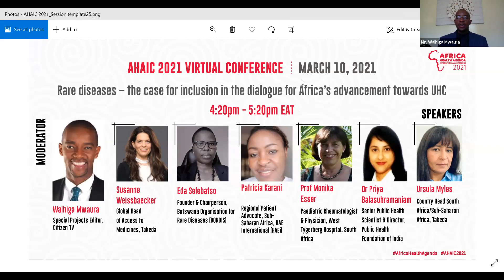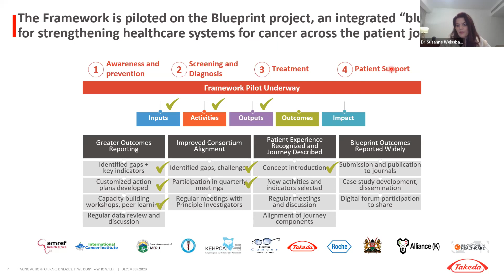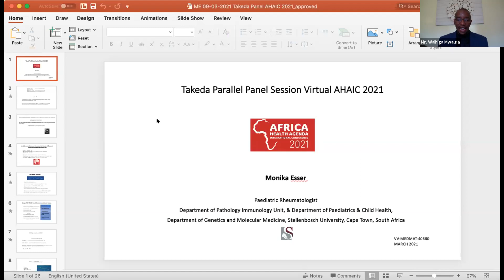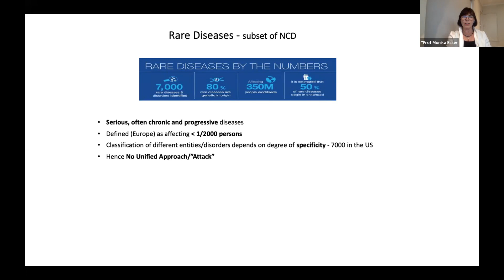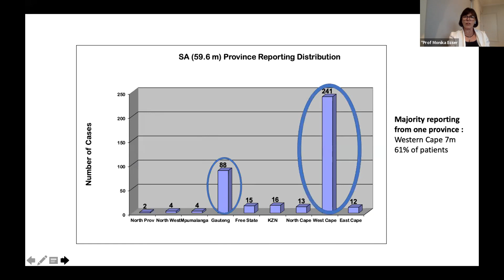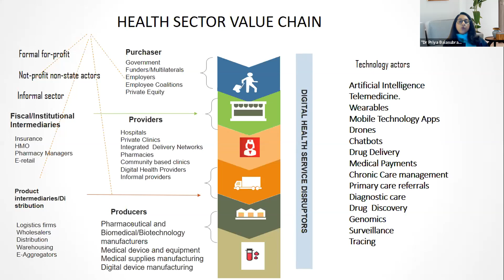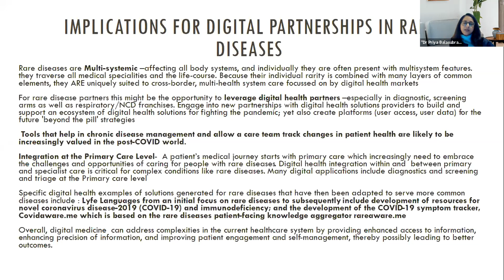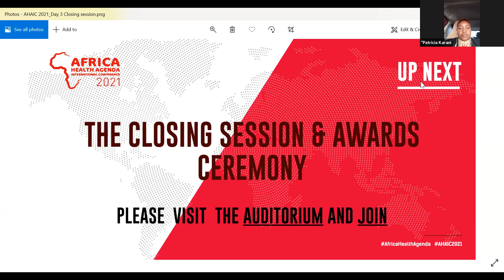Rare diseases – the case for inclusion in the dialogue for Africa’s advancement towards UHC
Hosted by Takeda Pharmaceuticals

Takeda believes access to healthcare, medicines and vaccines should be universal. However, across the world, many people lack access to the services and treatment they need. Complex and rare diseases are hard to diagnose, treat and manage. These conditions present significant challenges in terms of the levels of capacity, and resources needed to prevent, educate and raise awareness, and the specialized clinical skills needed to screen, diagnose and treat patients. Complex and rare diseases often have greater affordability barriers. They may require highly innovative medicines, often without alternatives, and the treatment can be lifelong. Increasing access to innovative medicines for complex and rare diseases is challenging and needs collective action. It must be approached in a sustainable and targeted way, to strengthen and transform healthcare systems, at every stage of the patient journey - from awareness and diagnosis, to treatment and ongoing patient support. This session will discuss complex and rare diseases, and make the case  for their inclusion in Africa’s UHC agenda.